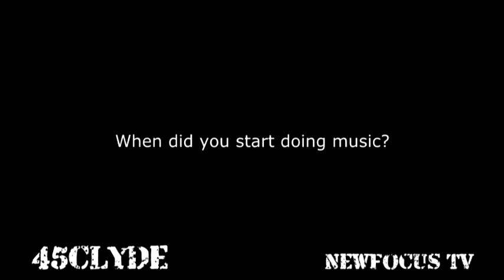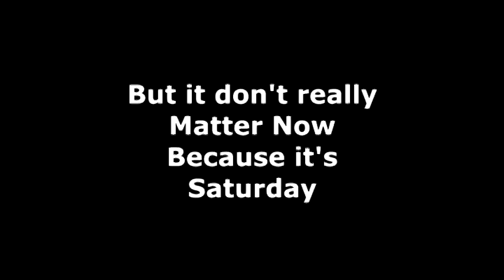45clyydesaturdaysnip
Filmed in greenwood By F.L. Sterling for newfocus films with the assistance of Mobiz entertainment.